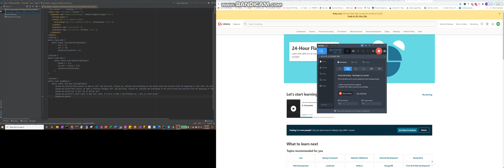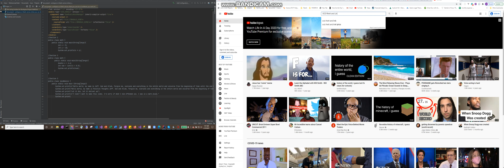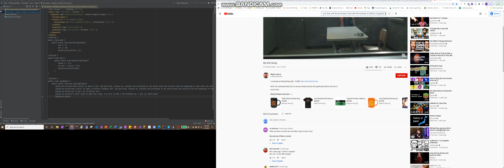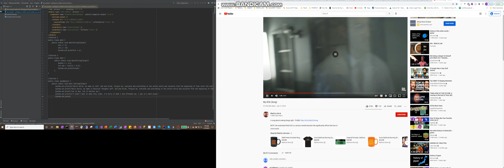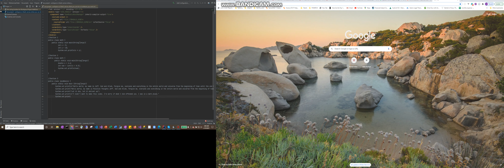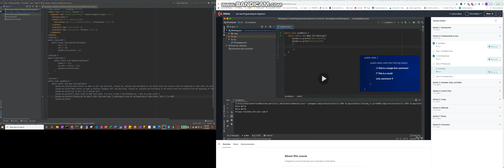Intelli-J Coding @ the Java Language